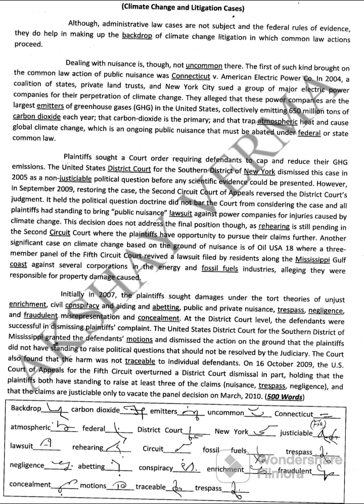Ex. 2 Climate Litigation Case || 100 WPM || Current Articles || Akshay Verma